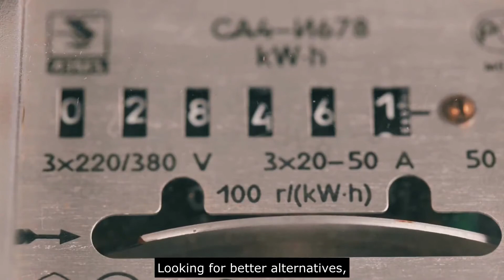Solving solvent recovery challenges using MPPE technology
While wastewater containing hydrocarbons poses a special challenge for water treatment, our MPPE (Macro Porous Polymer Extraction) process delivers proven performance, readily meeting the needs of the pharmaceutical industry.

Our pharma market experts, Kok Fong Tiyo and Ranj Rihal explain how our MPPE technology removes 100% of harmful solvents from wastewater streams with continuous operation, no chemicals, and less energy consumption.